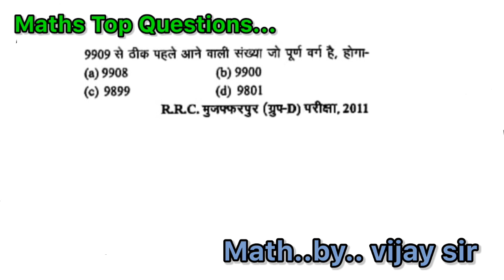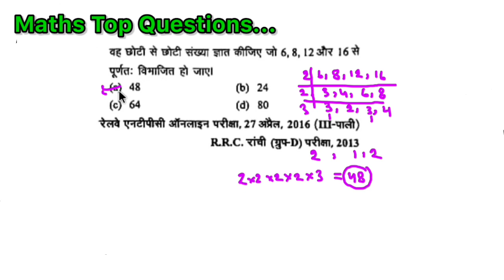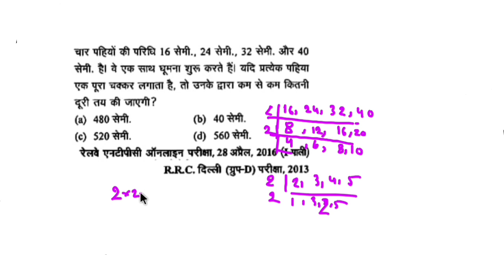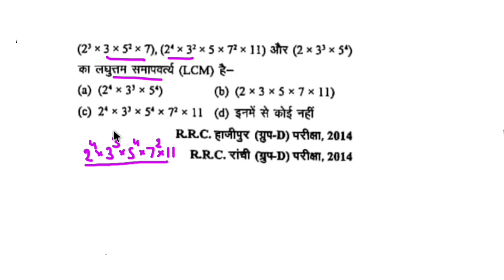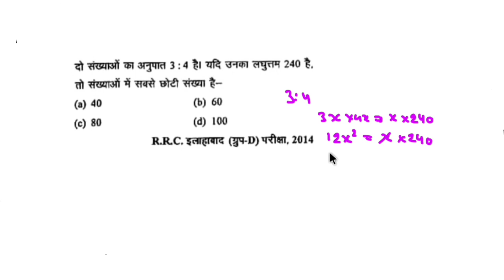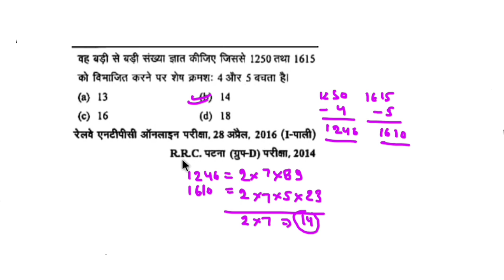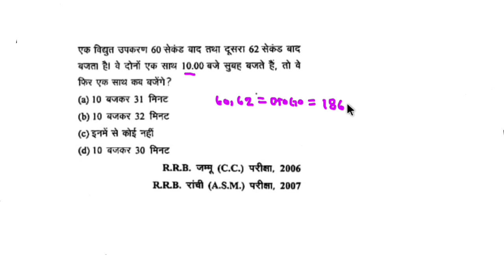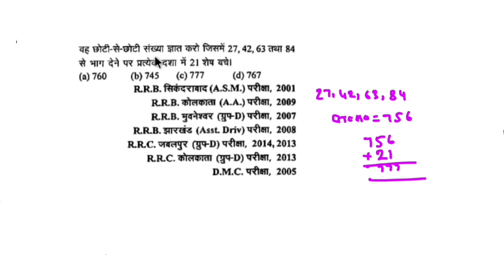Lasa aur Masa| lasa masa ke top questions|ssc gd math|study with vijay sir|up police math/ssc/Army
Lasa aur Masal lasa masa ke top
questions|ssc gd math|study with
vijay sirlup police math/ssc/Army

Hi everyone good evening...
lcm
hcf
Icm and hcf
lcm aur hcf
Icm aur hcf kaise nikale
Icm kaise nikale
hcf kaise nikale
Icm hcf trick
lcm nikale
hcf nikale
lasa masa
laghutam
laghutam mahatam
lcm
hcf
Icm and hcf
lcm aur hcf
Icm kaise nikale
hcf kaise nikale
Icm hcf trick
lcm nikale
hcf nikale
lasa masa
laghutam
laghutam mahatam
Icm kaise nikale
bhinn ka lcm aur hcf
Icm kaise nikala jata hai
bhinn ka Icm aur hcf kaise nikale
lcm nikalne ki trick
hcf nikalne ki trick
Icm nikale
lcm kaise banaye
lcm banane ki trick
lcm banane ka tarika
Icm kaise kare
Icm kaise kiya jata hai
Icm karne ki vidhi
lcm bhag vidhi
lcm lasa masa
hcf kaise kare
hcf kaise kiya jata hai
hcf karne ka tarika
hcf kaise karte hai
hcf karne ki vidhi
hcf bhag vidhi se
study Stage
hcf kaise nikale
Icm kaise nikale
Icm nikale
lcm kaise banaye
Icm kaise kare
lcm bhag vidhi
lcm lasa masa
hcf kaise kare
study Stage
hcf kaise nikale
Icm kaise nikale
Icm nikale
lcm kaise banaye
Icm kaise kare
lcm bhag vidhi
lcm lasa masa
hcf kaise kare
study Stage
hcf kaise nikale
Mahttam Samapvartak Nikaalen Ka Tarika
HCF Kaise Nikale
HCF Kya Hai
How To Find Out HCCF
How To Find Out HCF Division Method
Division Method HCF
HCF Division Method
Gudankhand Vidhi Se Mahatam Samapvartak Kaise
Nikale
Gudankhand Vidhi Se Mahatam Samapvartak

HCF Kaise Nikale
HCF Kya Hai
Division Method HCF
HCF Division Method

ssc gd previous Math questions
most important Math questions